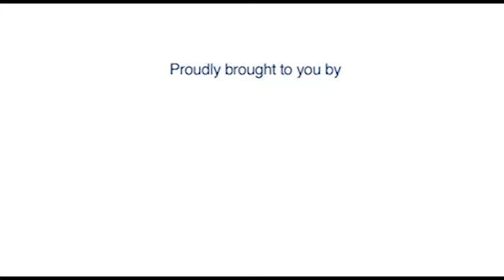SANFL Footy Preview